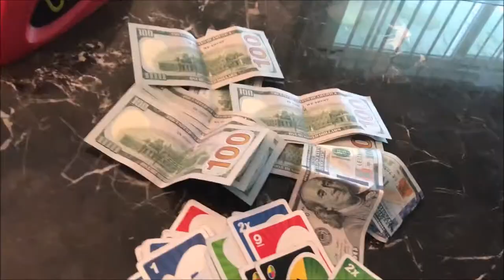Yardie Brooklyn - Champion